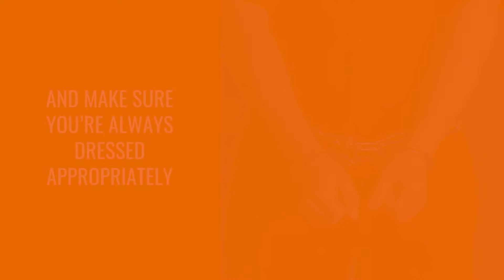Fulton Fights Sex Trafficking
Fulton County Chairman Robb Pitts has announced a new campaign fighting sex trafficking in Fulton County.